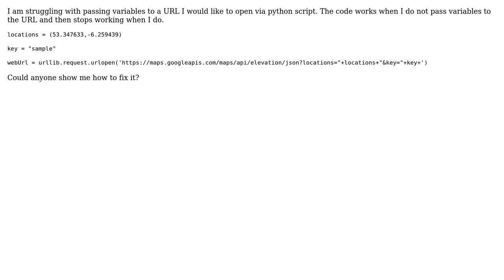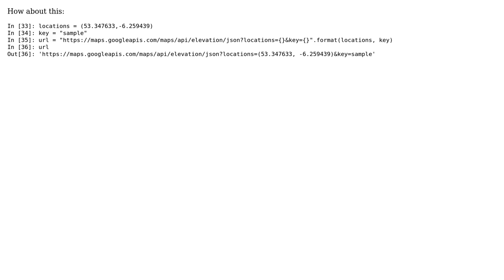Passing variables to a URL in Python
With thanks & praise to God, and with thanks to the many people who have made this project possible! You are responsible for your own actions.